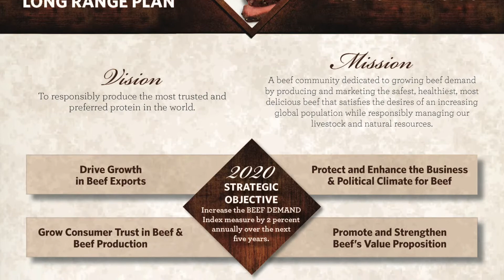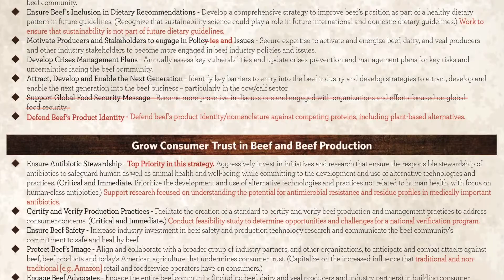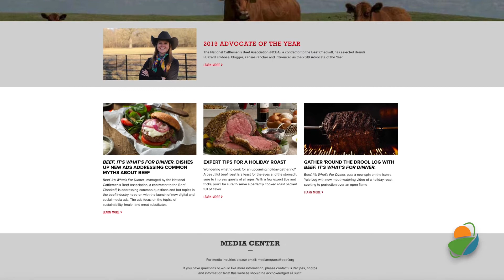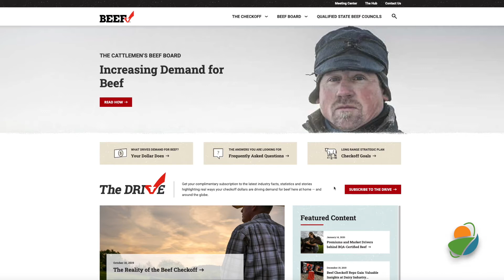Erika visits with Greg Hanes with Cattleman's Beef Board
Erika Poppelriter here with CEO of the Cattlemen's Beef Board, Greg Hanes. How you doing today?
Greg Hanes: Good. How about you Erika?
Erika: I'm doing well. Tell us, what's what's new with Cattlemen's Beef Board?
Greg: Well, I guess I'm kind of new with Cattlemen's Beef Board. I've been in this role for about five months now, originally had come from the US Meat Export Federation, I've been there for about 18 years so I've been working on the checkoff side as a contractor doing activities internationally. For me, that was good because I know as a contractor, all the things that the checkoff can and can't do and how it's been established working with a lot of those people, this has been a great experience for me to come over now on this side and then be able to really oversee and look at the activities that are happening domestically as well as internationally. A lot of good stuff is going on with the checkoff and hopefully the producers are excited and seeing that.
Erika: Speaking of, why don't you tell us a little bit about what is checkoff versus what isn't checkoff, where are our producers checkoff dollars going?
Greg: I think that's a good question because one of the things that I've noticed just coming in here and meeting with producers and talking to them is that a lot of them don't really understand what the checkoff is all about, what it can and can't do. Checkoff has been around for 34 years already so I think the people who were there setting it up and know all the nuts and bolts have been moving up and now you've got a whole generation of producers underneath it, who don't really know what the checkoff is. This is one of the things I really want to push is, getting that basic information about, you know, have the checkoff started, what can it do, what can't it do. There's a lot of I think misinformation out there by other organizations or people who are saying things about the checkoff, which is is incorrect and so we want to be able to address that very factually, and everything that comes out of the beef board has to be reviewed by AMS, the USDA, so we have to put those facts out.
I want to be very transparent with this and make sure the producers understand that. Is that too long? Okay. I think, part of that, some of the things that the checkoff can do are laid out in the acting order, we can do research, we can do promotion, we can do international marketing, things like that, we can producer communication. I think it's critical that the producers know that and there's a process that we go through to ensure that everything that's done from the checkoff falls into these categories and is doing what it needs to do to help build demand for the product.
Erika: As a producer, if I want to go figure out where's my money going, where can they go look at some of those examples?
Greg: They can definitely come to our websites, there's drivingdemandforbeef.com, that tells you a lot of the activities that are going on, we have eight contractors and several subcontractors who are doing all this work. There's so much going on on the checkoff that it's really hard to even summarize it here in just a few minutes so I would suggest that they go there, once they're there, they can also sign up for our newsletters. We've come out with some new information called The Drive. It's a hard copy newsletter that we mail out. There's also monthly newsletters that you can get by email, and these are really trying to summarize all the activities and the great things that the checkoff is doing.
Erika: Great. Again, Greg Hanes here with the Cattlemen's Beef Board, talking about the checkoff. Thanks, Greg.
Greg: Thanks, Erika.